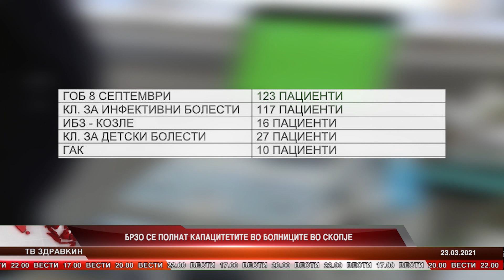Брзо се полнат капацитетите во болниците во Скопје